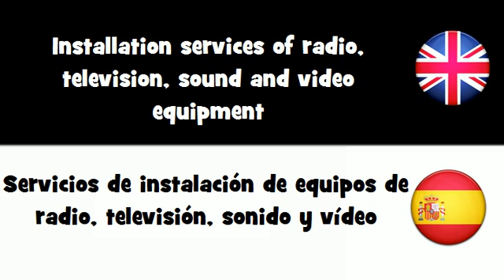APRENDER INGLÉS = Servicios de instalación de equipos de radio, televisión, sonido y vídeo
frenchwithvincent APRENDER INGLÉS = Servicios de instalación de equipos de radio, televisión, sonido y vídeo